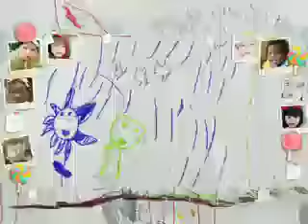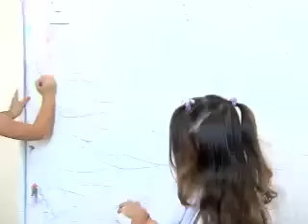DOMINGO ESPETACULAR: CRIANÇAS E SUAS TRAVESSURAS 24/04/16